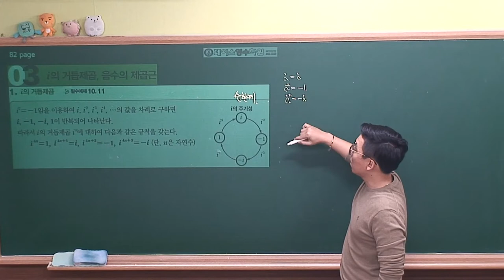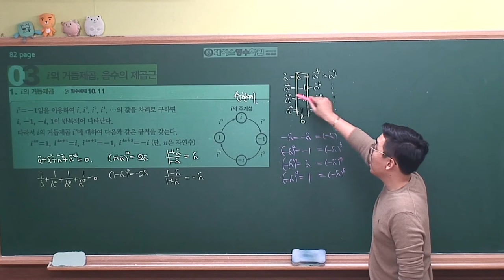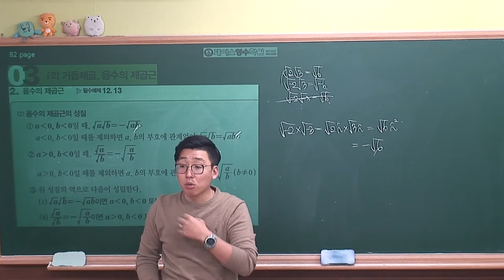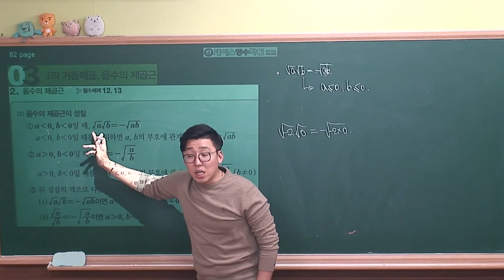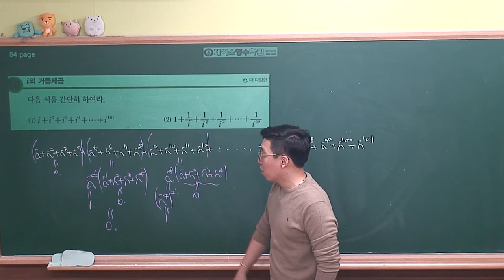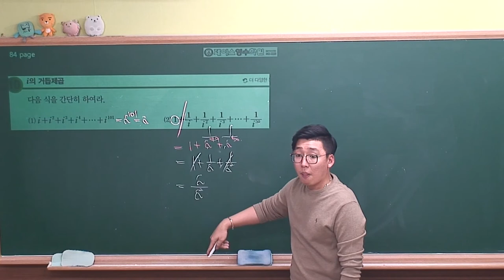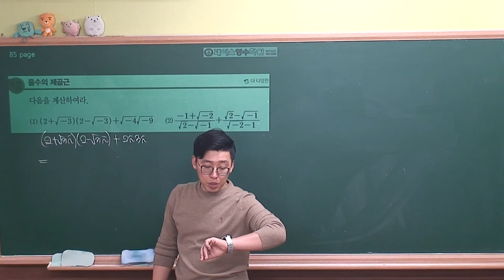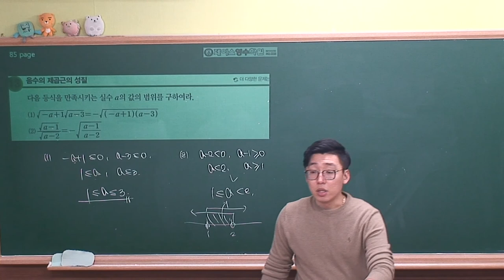[수학(상) 개념원리(2018)] Ⅱ-01.(3)i의 거듭제곱, 음수의 제곱근